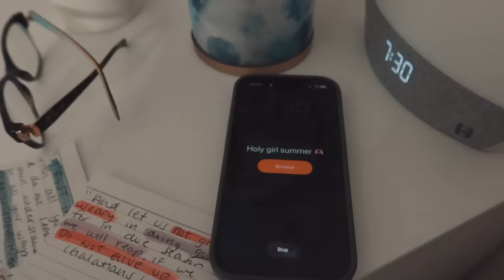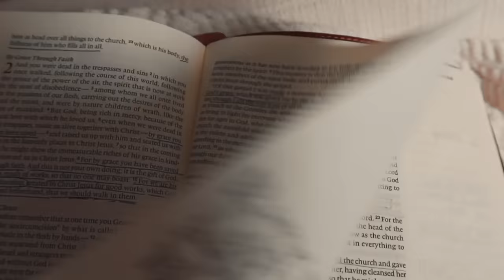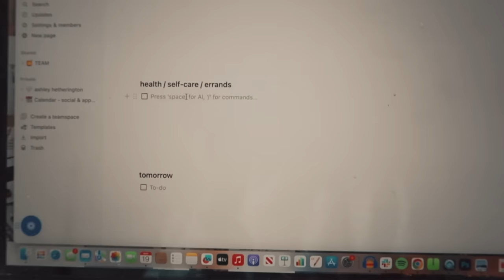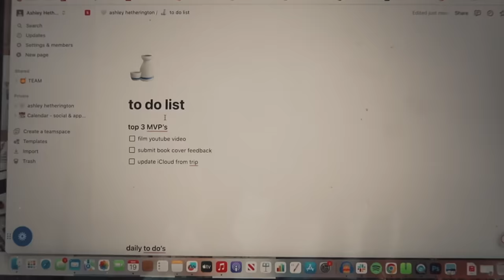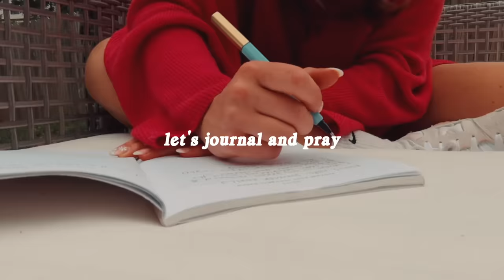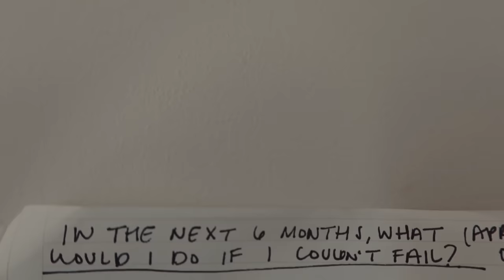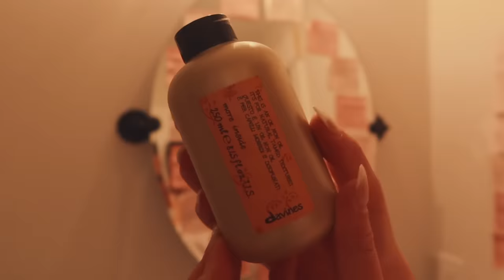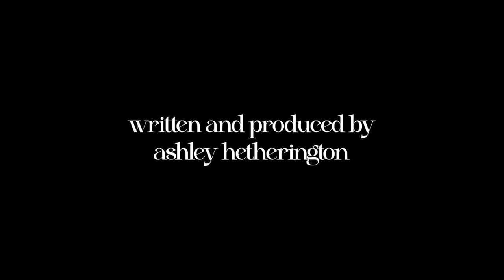HOLY GIRL SUMMER ROUTINE! healthy christian habits, Bible study, journaling, & exercise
hi friends! here is my HOLY GIRL SUMMER routine ✨ The idea of this is that not focusing on having a “hot girl summer” but instead a HOLY GIRL SUMMER where you grow closer to the Lord and become the best version of yourself in Him. In this day in my life, i do some Bible study, journaling, make healthy meals, and go to the gym! Hope you enjoy 💖

prayer journal
My Bible

my prayer journal
my book

love y’all so much !! and Jesus loves you more.